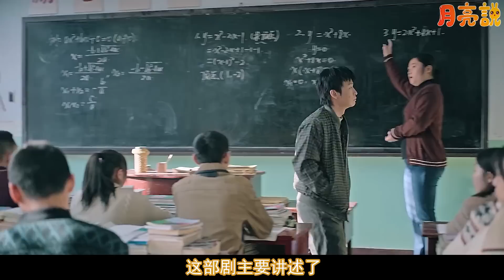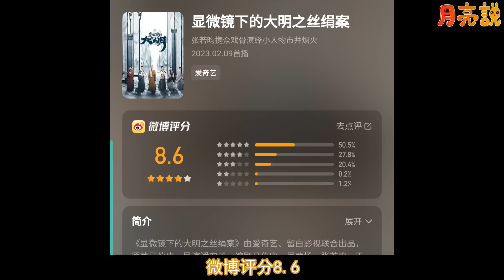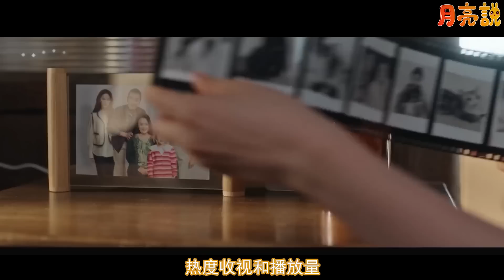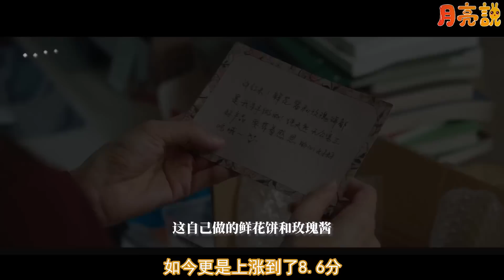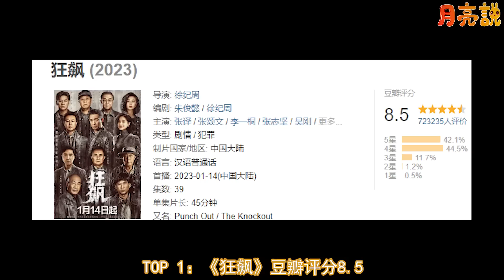2023年第一季度高分榜TOP10！意難平《光淵》墊底！被催拍第二部的《少年歌行》排第六，抖音出品8.0高分劇排第五！還有極力推薦的高分網劇！兩部並列亞軍雙平臺全破8分！冠軍最高分竟接近滿分10分！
2023第一季度陸劇評分榜TOP10！